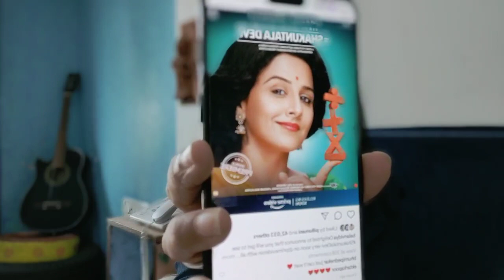Vidya Balan Ki Film Shakuntala Devi Release ke liye tayyar, janiya kab aur kaha hogi release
Vidya Balan starrer Shakuntala Devi biopic is all set to be released for fans. Watch details. Vidya balan की शकुंतला देवी के जीवन पर  पर आधारित फिल्म रिलीज के लिए तैयार है, जानिए कहाँ और कब रिलीज होगी फ़िल्म।